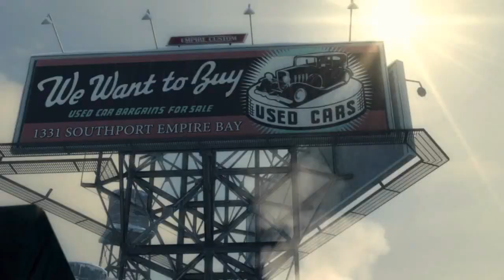Let´s Play Mafia 2 | German Part 1 | Vito Scaletta kehrt Heim | Gameplay German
Infos zum Spiel:
Datum der Erstveröffentlichung: 23. August 2010
Spiel-Engine: Illusion
Genre: Action
Serie: Mafia-Reihe
Entwickler: 2K Czech, Feral Interactive

Mafia II (oder Mafia 2) ist ein Videospiel und der Nachfolger von Mafia. Im Vergleich zum Vorgänger enthält es eine neue Grafik-Engine, neue Charaktere und eine neue Zeitspanne. Das Spiel ist am 27. August 2010 für Windows und die Konsolen Xbox 360 und PlayStation 3 erschienen. Für das Skript konnte erneut Daniel Vávra gewonnen werden, der bereits für die Handlung im Vorgängerspiel verantwortlich war.

✪ Nicht vergessen nette Kommentare und Likes hier zulassen. Und wenn IHR mehr von mir und meinen Videos sehen wollt schenkt mir euer Abo ✪

Euer iAwake